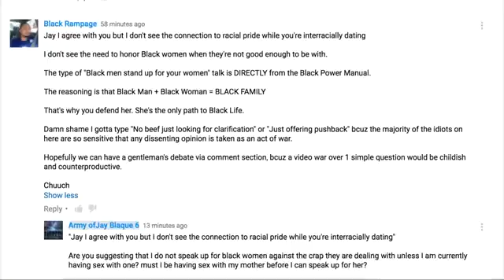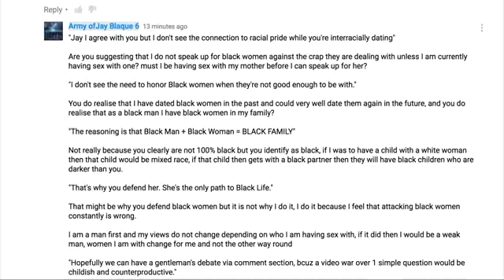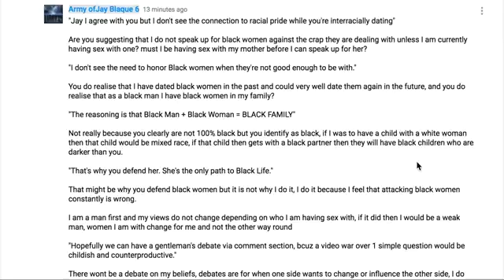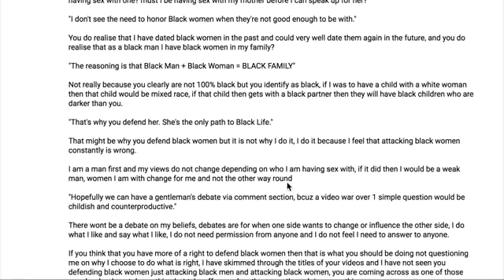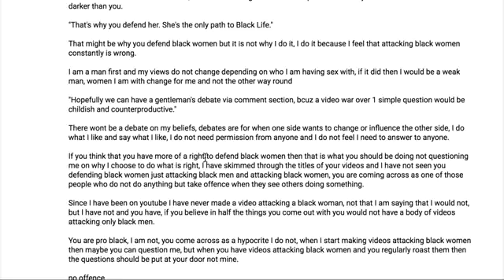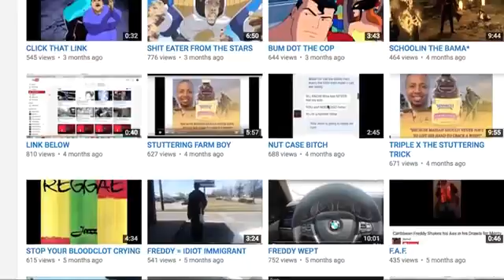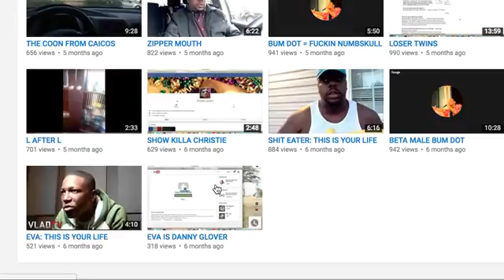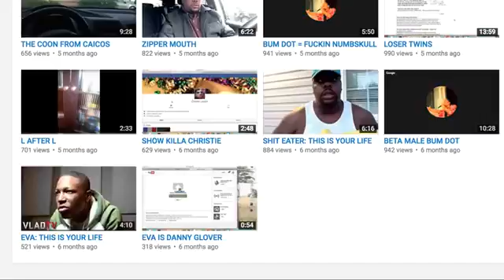Black rampage aka Pro Black Chris the roaster of black people telling me I cant defend black women